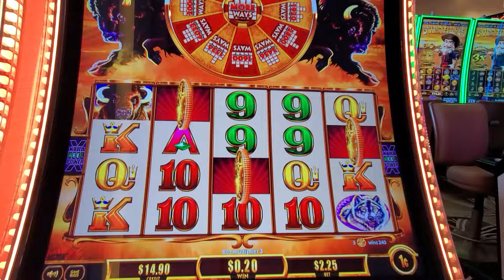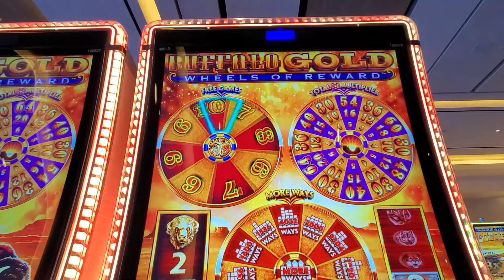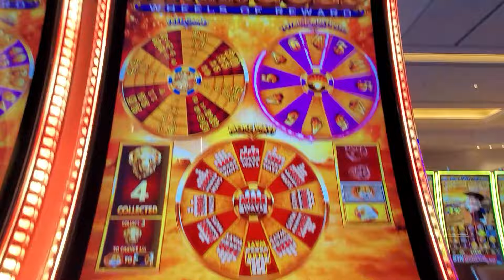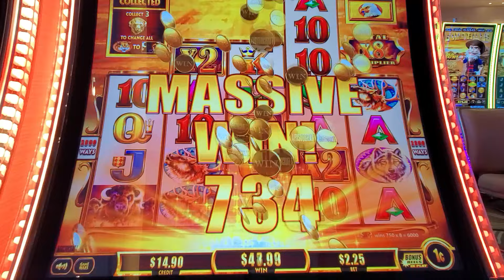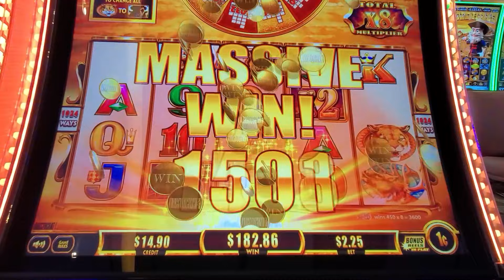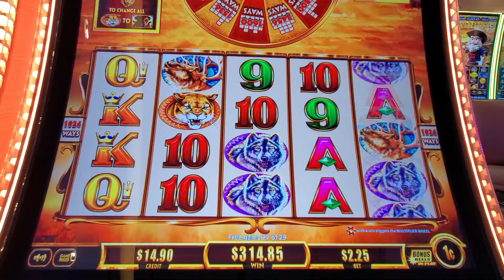BIG WIN! BUFFALO GOLD WHEELS OF REWARD SLOT! Las Vegas Slots | Durango Casino Las Vegas | Vegas 2024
I love to play slots in Las Vegas! Today I'm playing slots at one of the newest casinos in Las Vegas, Durango Station Casino Las Vegas. I'm playing one of the newest Buffalo Gold slots, Buffalo Gold Wheels of Reward Slot. I love this new Buffalo slot. I got the bonus and had ended up with a Big Win Bonus! Good Luck to you!